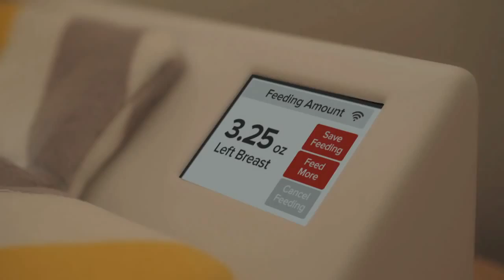Hatch Smart Changing Pad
Voiceover by Gabrielle Nistico.